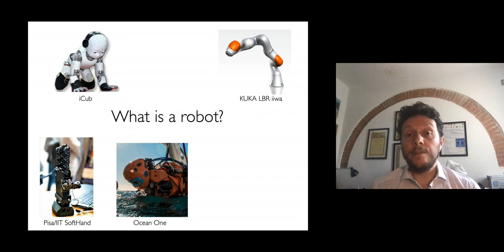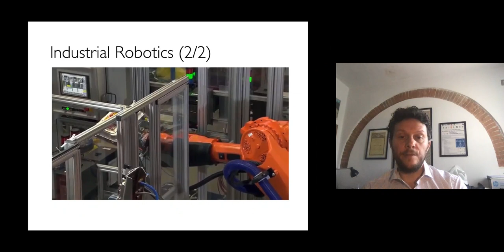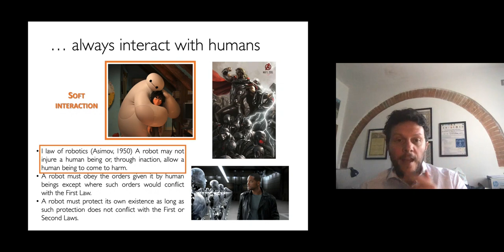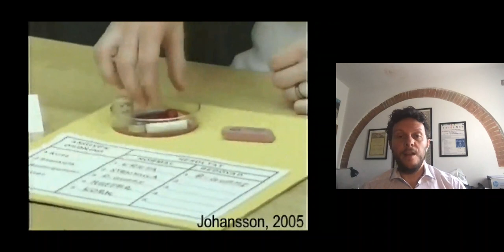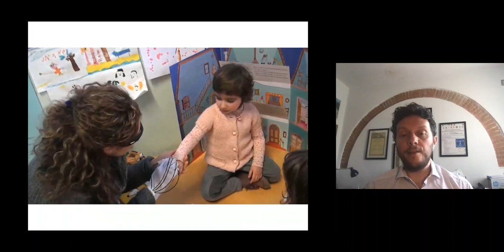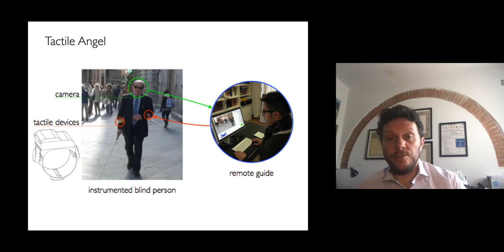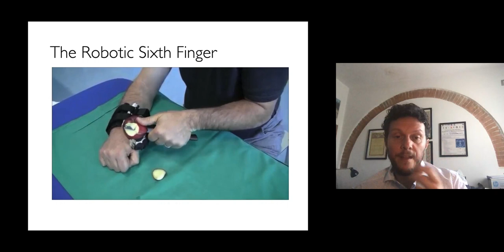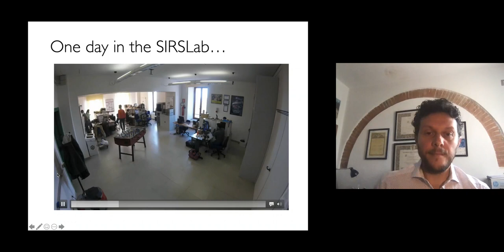Human-Centred Robotics. Con il prof. Gionata Salvietti.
Dipartimento di Ingegneria dell’Informazione e Scienze matematiche dell’Università di Siena.